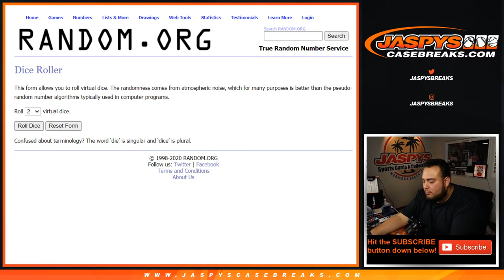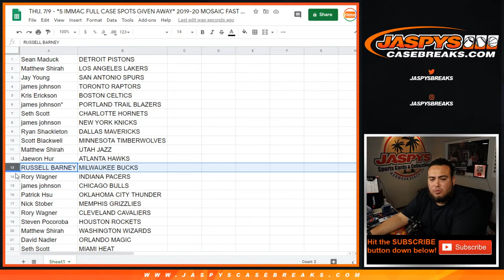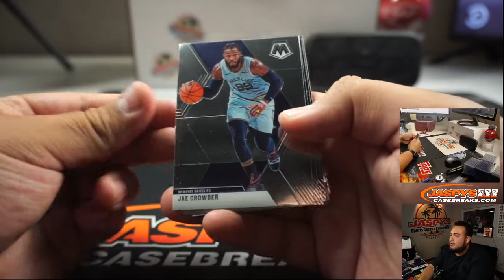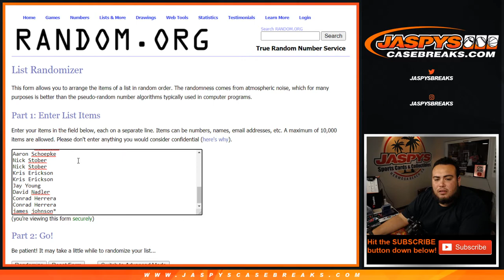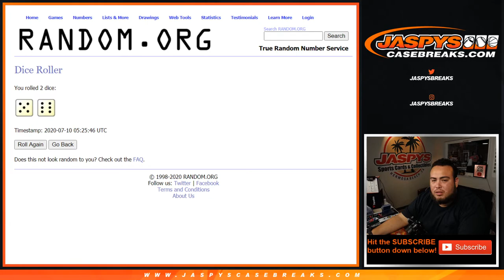THU. 7/9 - *5 IMMAC FULL CASE SPOTS GIVEN AWAY* 2019-20 MOSAIC FAST BREAK PACK #5 *RT*